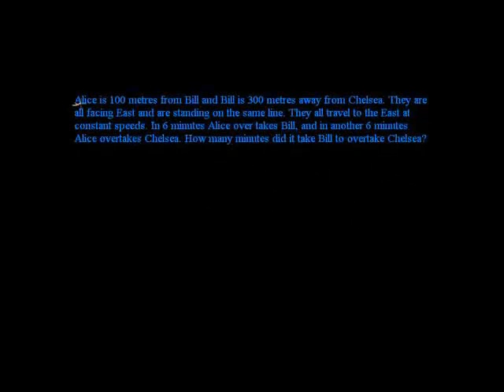Overtaking Word Problem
3 people overtaking each other at different rates